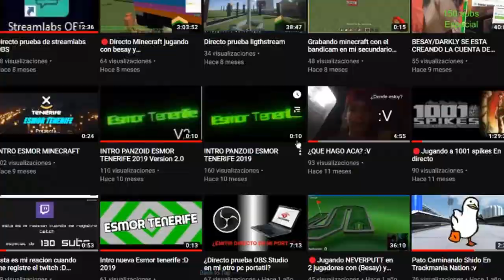ESMOR Y SUS AMIGOS SE VAN AL RESTAURANTE DE SAMUCITOH (MINECRAFT LOQUENDO)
Edicion

🔴Grabar mi pantalla del ordenador
OBS Studio
Bandicam
XSplit Broadcaster

🔴Trasmitir directo
Streamlabs OBS
OBS Studio
VirtualDJ
Lightstream
XSplit Broadcaster

📷Miniaturas📷
Paint.net
Photoshop CS6

Cantidad de mi PC

Procesador: Intel(R) Pentium Gold (R) CPU G4560 @ 3.50GHz  3.50 GHz
Memoria Ram: 16 GB
Grafica: NVIDIA Geforce GTX 1650
Sistema Operativo: Windows 10 Pro
Caja de Ordenador: Nox Pax Blue Edition USB 3.0

Cantidad de mi PC secundario

Procesador: Intel(R) Core(TM) i5-3337U CPU @ 1.80GHz 1.80 GHz
Grafica: Nvidia Geforce GT 710M   Intel(R) HD Graphics 4000
Sistema Operativo: Windows 10 Home
Marca de los portatil o modelo: Asus x552cl